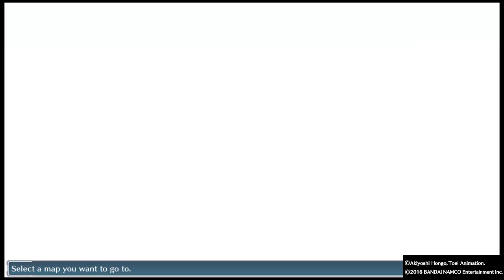Digimon Story: Cyber Sleuth Part 12: BakuClockmon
Well... Felt like a time to take a quick break.